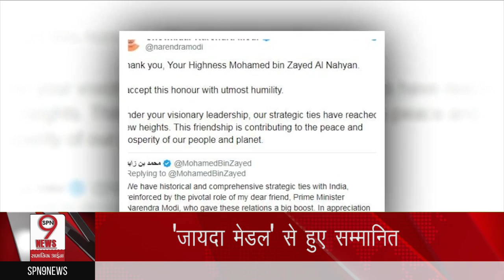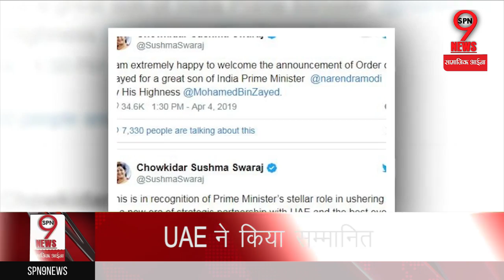UAE ने किया पीएम मोदी को सम्मानित | Pm Modi Felicitated In The Gulf Country